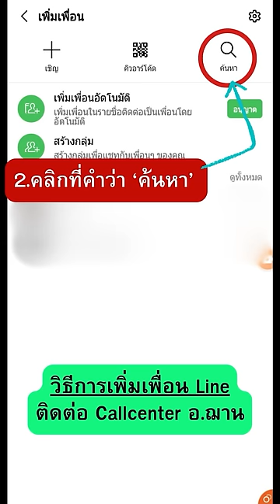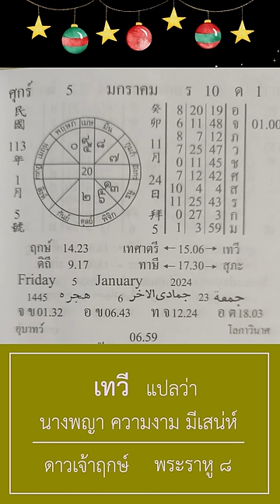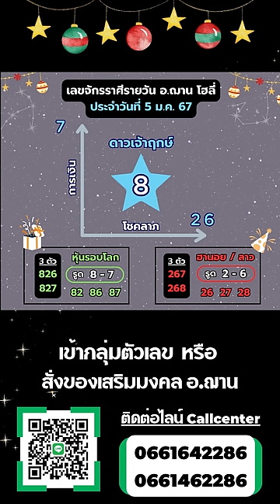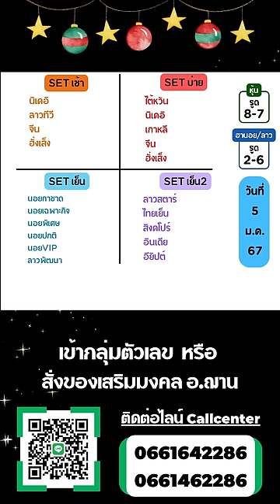เลขนำโชคจักรราศีรายวัน ทีเด็ดการเงิน โชคลาภ 5 ม.ค. 67 | อ.ฌาน โฮลี่